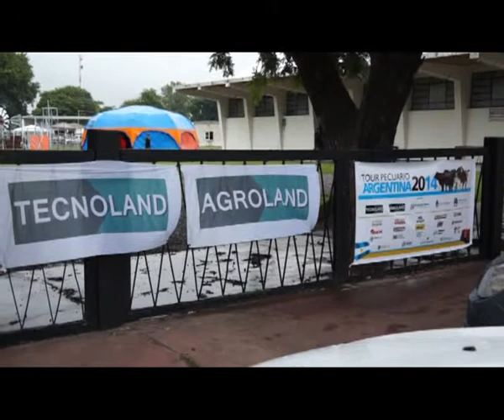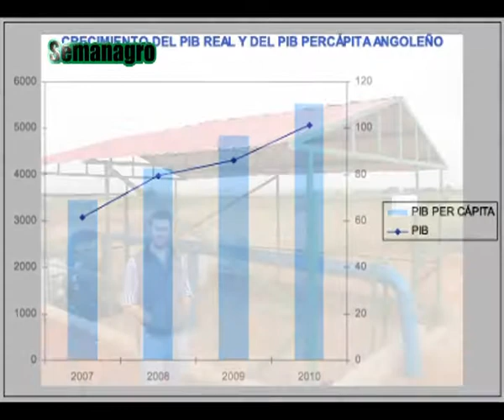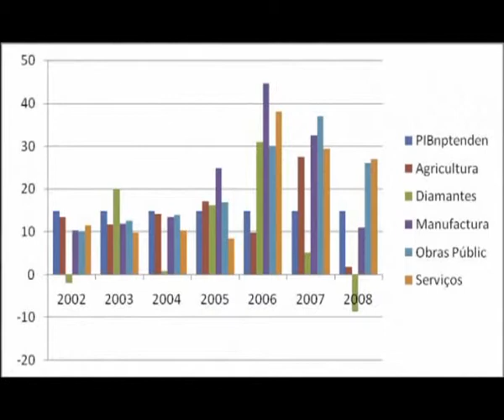Angola-Argentina:una experiencia de transferencia tecnológica.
El Ing. Agr. Emanuel Romagnoni trabaja en una experiencia de asesoramiento agropecuario en Angola. Este país africano vive un momento de notable crecimiento económico y forma parte de un continente que, en 2050, albergará a 1 de cada 4 habitantes del planeta.Entrevista realizada por Fabrina Romagnoni